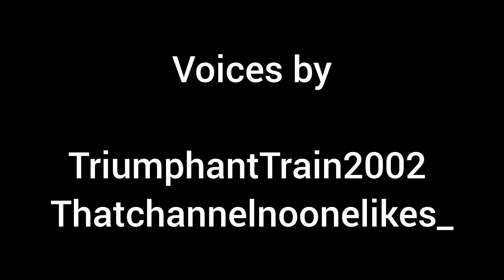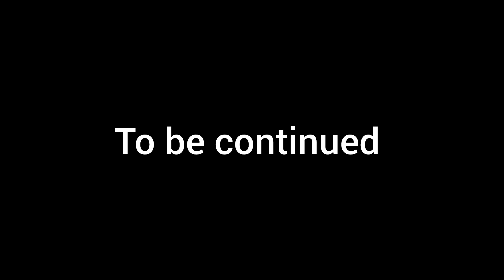Fireman Sam & The Great Fire Of Pontypandy: The Movie; Part 11: Old Flame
Hello, sorry for the delay, hope you enjoy.

Credit to the cast once more for their grand job.